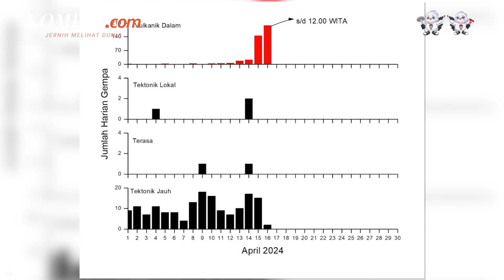Detik-detik Erupsi Gunung Ruang di Sulut, Status Awas dan Berpotensi Tsunami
Pusat Vulkanologi dan Mitigasi Bencana Geologi (PVMBG) menaikkan status Gunung Ruang di Kabupaten Sitaro, Sulawesi Utara, dari sebelumnya level III atau Siaga menjadi level IV atau Awas.

Kepala Badan Geologi PVMBG Hendra Gunawan mengatakan, perubahan status itu terhitung mulai 17 April 2024 pukul 21.00 WITA dengan rekomendasi enam kilometer dari puncak.

Untuk menghindari ancaman tsunami akibat aktivitas yang semakin aktif, masyarakat yang bermukim di pantai barat Pulau Tagulandang sudah diungsikan.

Saat ini kekuatan erupsi Gunung Ruang semakin besar dan sudah mengeluarkan awan panas lebih kurang 1,7 kilometer.

Selengkapnya simak berita berikut.

Penulis Naskah: Anggie Puspariana
Narator: Anggie Puspariana
Video Editor: Anggie Puspariana
Produser: Yusuf Reza Permadi